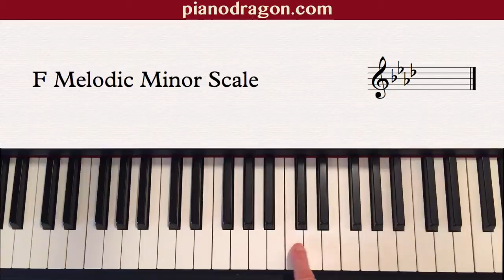F-MelodicMinor-Notes-Intervals-RH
F Melodic Minor Scale Right-Hand Notes and Intervals On Piano

Find out how to play scales on piano fast and smooth